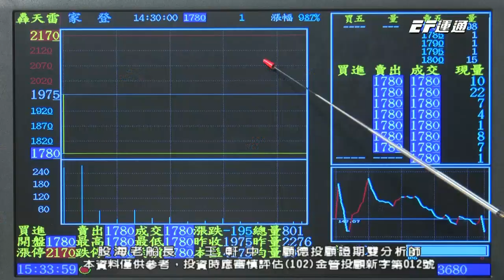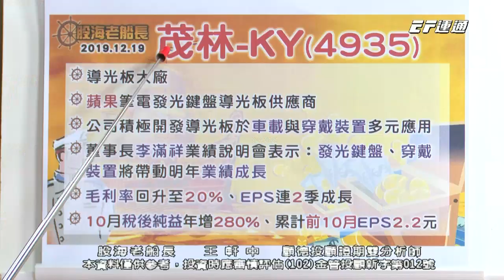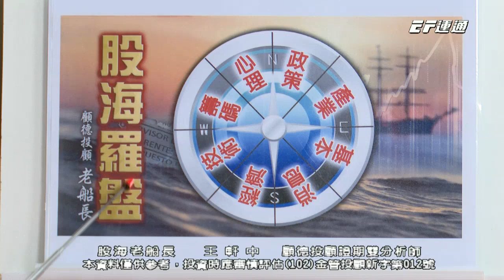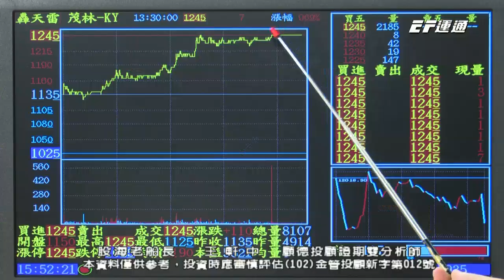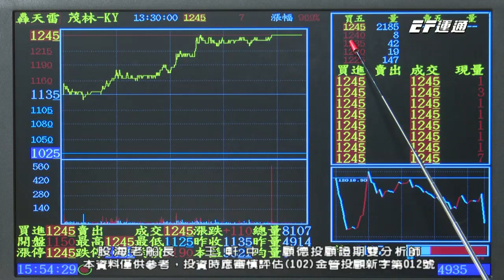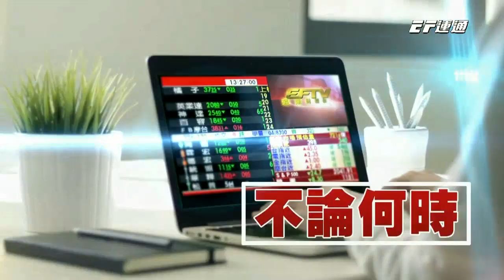20191220 1530 王軒中 股海老船長